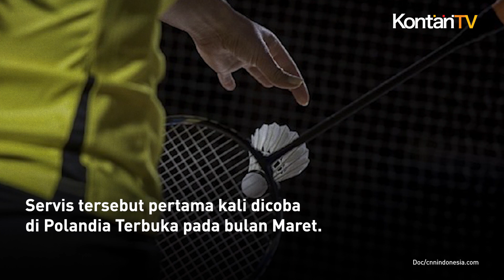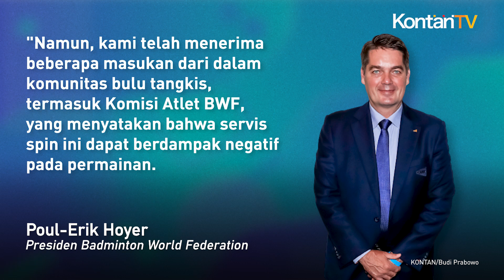BWF Larang Servis Spin pada Turnamen Internasional Badminton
Badan bulu tangkis dunia (BWF) telah menyetujui larangan sementara servis spin baru di semua turnamen internasionalnya. Keputusan ini berlaku sampai konsultasi lebih lanjut pada pertemuan umum tahunan akhir bulan ini.

Amandemen undang-undang olahraga sekarang menyatakan, servis harus melepaskan kok "tanpa menambahkan putaran". BWF beralasan servis spin terbukti sulit untuk dikembalikan atau sama sekali tidak dapat dimainkan.

Servis tersebut pertama kali dicoba di Polandia Terbuka pada bulan Maret. Larangan akan diberlakukan untuk turnamen seperti BWF Sudirman Cup Finals yang dimulai pada hari Minggu di China dan Malaysia Masters pada minggu berikutnya.

"BWF menyambut para pemain yang menciptakan inovasi dalam permainan dan bereksperimen dengan teknik untuk menciptakan keunggulan kompetitif di lapangan," kata presiden BWF Poul-Erik Hoyer dalam sebuah pernyataan dilansir dari laman Reuters, Jumat (12/5).

"Namun, kami telah menerima beberapa masukan dari dalam komunitas bulu tangkis, termasuk Komisi Atlet BWF, yang menyatakan bahwa servis spin ini dapat berdampak negatif pada permainan.